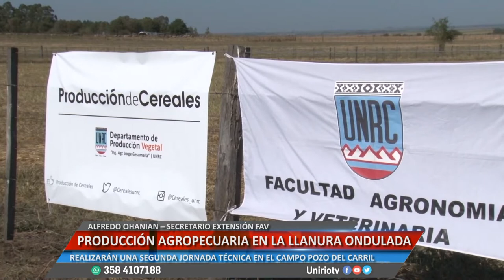PRODUCCIÓN AGROPECUARIA EN LA LLANURA ONDULADA - SERGIO GONZÁLEZ Y ALFREDO OHANIAN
REALIZARÁN UNA SEGUNDA JORNADA TÉCNICA EN EL CAMPO POZO DEL CARRIL
Facebook.com/uniriotv
Twitter.com/uniriotv